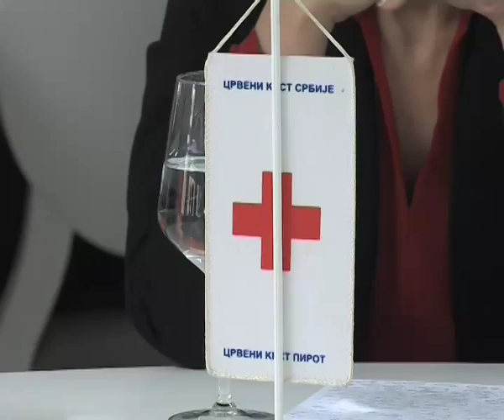KONFERENCIJA CRVENOG KRSTA 25112015